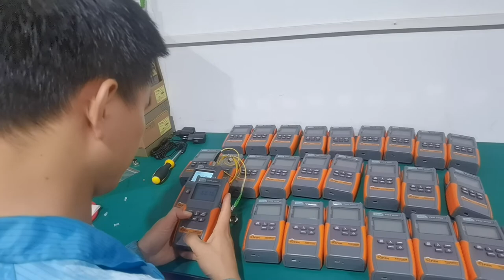how to test insertion loss with hand held power meter and laser source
fiber optic equipment products, knowledge, training , guide , In this channel you will find fiber optic telecommucation products like fiber optic cable, jumpers, fiber optic assemblies , fiber optic project devices in telecommunication, LAN, CCTV, CATV etc. as well as training information, guide